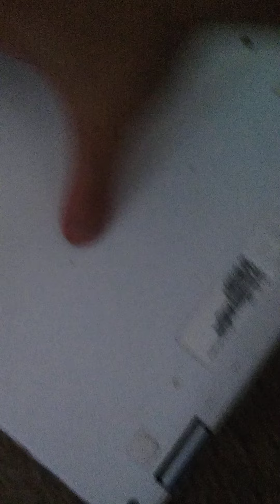Luigi's Chromebook comes to life